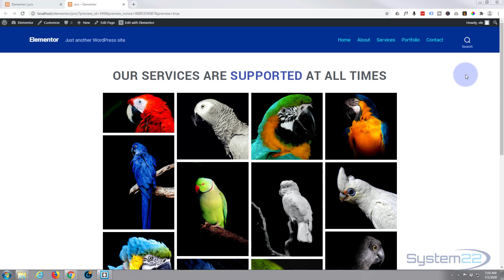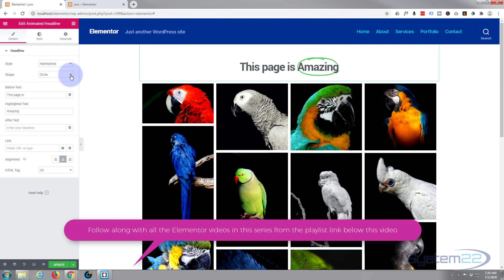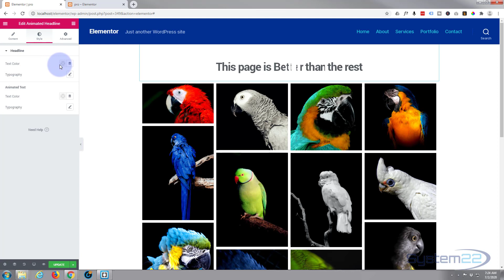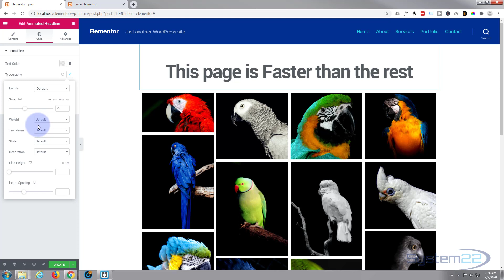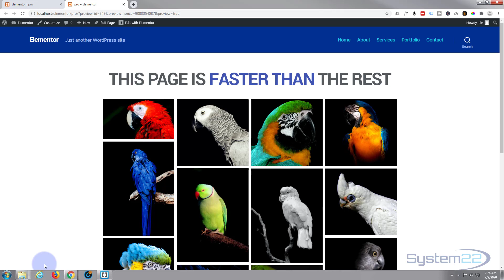Elementor Pro Create An Animated Text Headline 👍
Elementor Pro Create An Animated Text Headline. Elementor is a great WordPress page builder plugin. In this series of videos we will be building amazing sections on our WordPress website using the Elementor page builder.